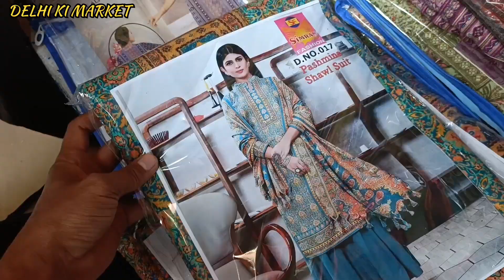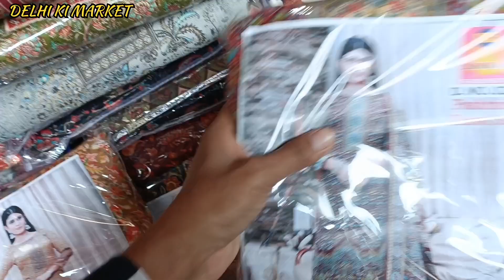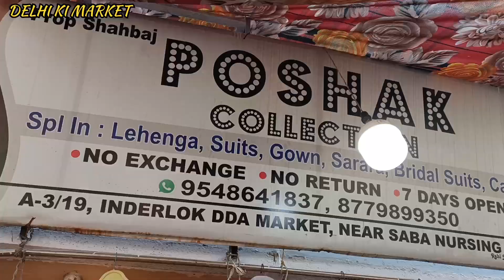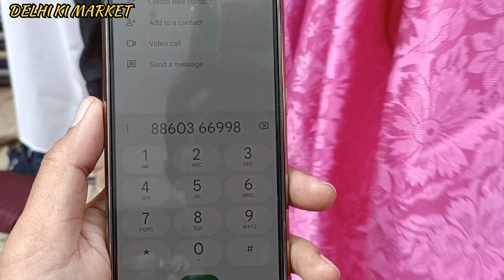Inderlok Thursday Patri Market | Inderlok Patri Market Latest Video | Inderlok Patri Market suits🙏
Address 👇

Inderlok,
Nearest Metro Station Inderlok
Gate No. 5 Se Exit Karo
Market Timing: Thursday 6:00AM To 3:00PM

हेलो दोस्तों कैसे हैं आप मैं इंतखाब आपका अपना चैनल दिल्ली की मार्केट में बहुत बहुत स्वागत करता हूं दोस्तों अगर आपको मेरी वीडियो पसंद आए तो प्लीज मेरे वीडियो को लाइक करना और चैनल को सब्सक्राइब करना न भूलना दोस्तों में ऐसे ही आपके लिए अच्छे-अच्छे वीडियो लेकर आता रहूंगा धन्यवाद।

doston agar aap inderlok patari market se lehenge Sadi jute chappal sleeper bacchon ke kapde makeup ka saman towel jeans tshirt shirt is tarah ki koi bhi chij kharidna chahte Hain bahut hi saste Damon mein to doston inderlok market khas aapke liye hai aap inderlok market jao aur mahashay aap jute chappal Sadi lehenge bacchon ke kapde ya koi bhi ghar ka saman bartan vagaira bhi inderlok market se bahut hi saste Damon mein aur kafi acchi quality mein purchase kar sakte hain aap dekh sakte hain ummid karta hun aapko meri video pasand I hogi agar video pasand I Ho to channel ko subscribe Karen video ko like Karen aur apne doston ke sath share Karen thank u !

sasti shadi ki shopping
inderlok market addhya
inderlok wholesale market
inderlok wholesale patri market
Inderlok shoes patri market
inderlok cooler wholesale market
inderlok market suits collection
inderlok juta mandi
inderlok shoes market
inderlok designer suits
inderlok patri bazar
inderlok shahi patri market
inderlok best patri market
cheapest patri market
Inderlok Patri Market
inderlok latest collection
inderlok patri market latest collection
inderlok patri market ke suits
designer suits sarees in delhi
cheapest patri market inderlok
chandni chowk
designer lehenga
chandni chowk
chandni chowk latest collection viral video chandni chowk best video
chandni chowk cheap price shopping
chandni chowk kucha natwa
chandni chowk kinari bazar
chandni chowk Gurudwara sees Ganj
laal quila
sadarbazar
cheap price shopping
delhi latest desiner dresses
sharara suits
Gown Design
gown frock
delhi tour delhi vlog
delhi news
delhi live
delhi weather
delhi shopping
delhi market

1. Ladies shoes wholesale market
2. fancy ladies shoes
3. branded shoes for ladies
4. chappal Market
5. cheapest sandal
6. ladies market
7. delhi chappal Market
8. ladies juti
9. sandal market
10. ladies chappal Market
11. branded Footwear
12. Footwear market
13. ladies footwear
14. ladies chappal wholesale market
15. ladies footwear wholesale market
16. ladies footwear
17. wholesale fancy slipper & sandal
18. ladies footwear wholesale market

This Video is made for Education Purpose only to give Market related Information.Our Channel DELHI KI MARKET & YOUTUBE is not be responsible for any Profit or Loss in any kind of Bussiness. Its all depend on Customer's Bussiness Plan & Hard Work before buying anything. Must reserch Market from your side before any kind of Business.